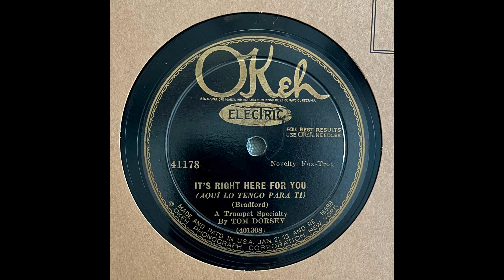It's Right Here For You - Tommy Dorsey (1928) (Eddie Lang)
A Trumpet Specialty by Tom Dorsey

Tommy Dorsey - trumpet / Eddie Lang - guitar / Jimmy Williams - brass bass, string bass / Stan King - drums /Arthur Schutt - harmonium.